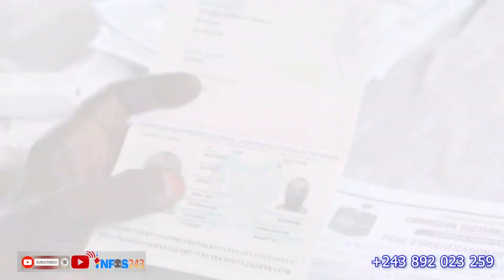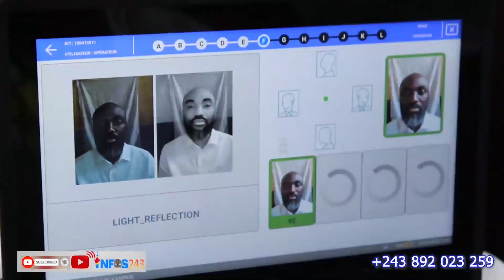🔴EN DIRECT DE TSHANGU : OPERATION BISO PEUPLE.